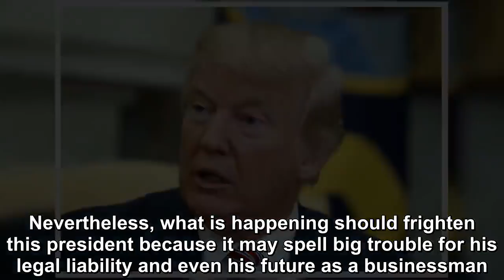Donald Trump on the RICO front and his bad news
The massive college cheating scandal that rocked the news yesterday seems like it has nothing to do with Donald Trump.  Today on Morning Joe, host Mika Brzezinski even called the explosive development